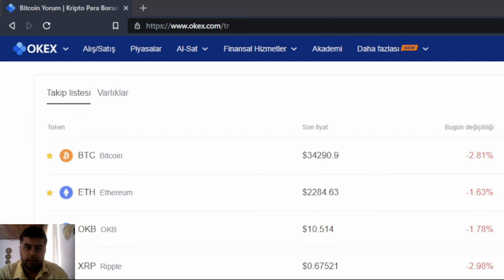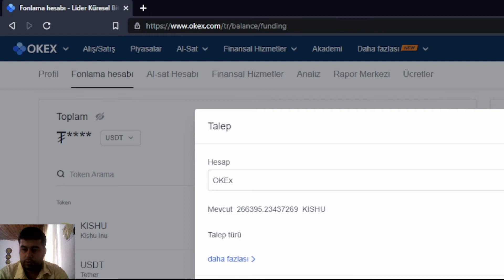Okex Borsasında KISHU Token Airdropundan Nasıl Faydalanılır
Okex borsası kullanıyorsanız ve hesabınızda KISHU token bulunuyorsa belirli aralıklarla hesabınızda bulunan KISHU token oranına tokenun akıllı sözleşmesinden dolayı her kullanıcı token alırken %2 lik kısım elinde KISHU tutanlar oranına paylaştırılıyor. Okex borsası da 21 temmuza kadar bu airdropu destekleyecek. Elinizde bulunan tokenlardan halen payınıza düşeni almadıysanız videoda bahsettiğim gibi talep edebilirsiniz. Buraya kadar biraz karışık oldu. Aşağıdan okex borsasının açıklamasını inceleyebilirsiniz.